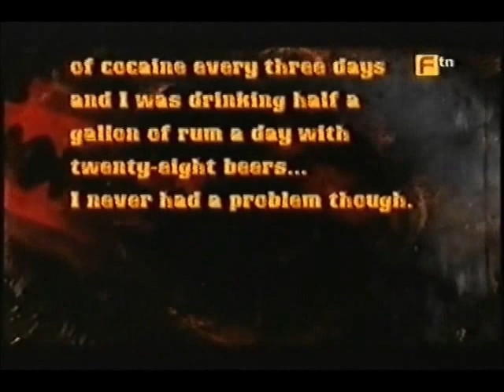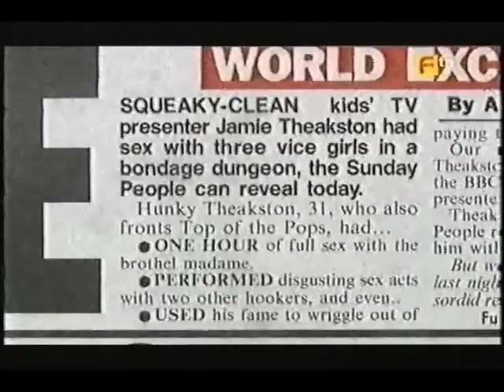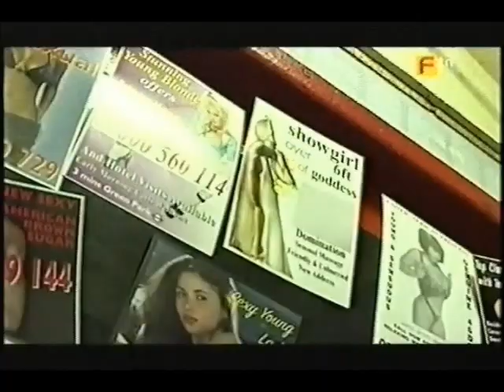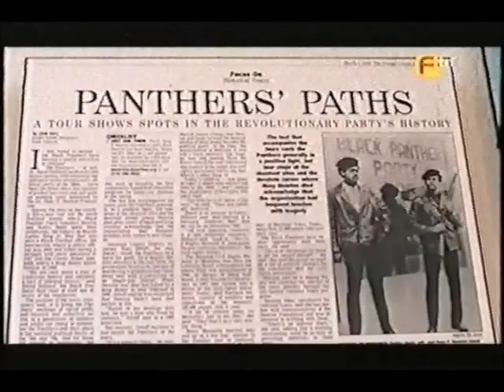Hellraisers' Handbook - Keith Moon, Jamie Theakston, Moby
More fun with Grub. Not sure of the episode number  - who cares though? - so I've labelled it with its main topics. Enjoy.

Apparently there's a track within the video owned by Universal, so credit to them wherever it's due. Hopefully the audio doesn't get removed for some music no one even notices.